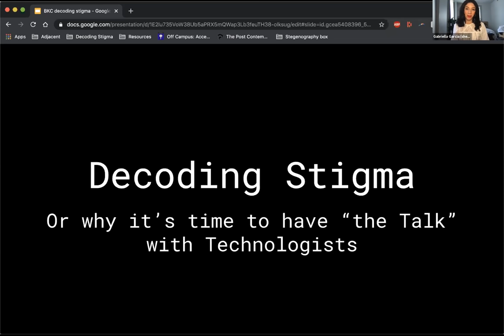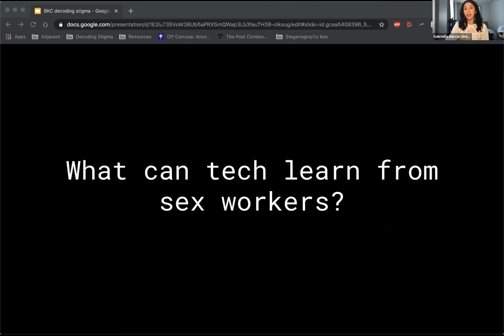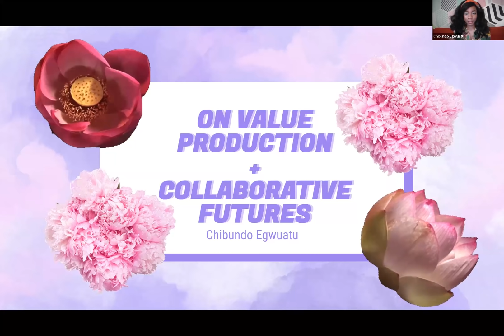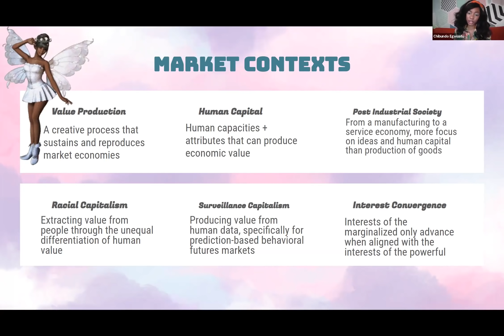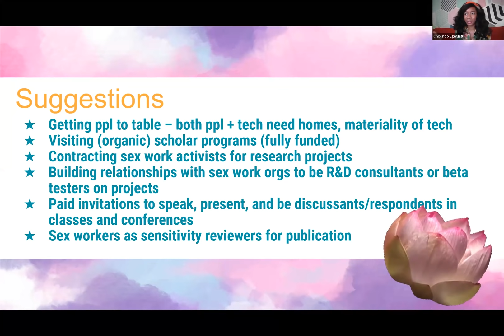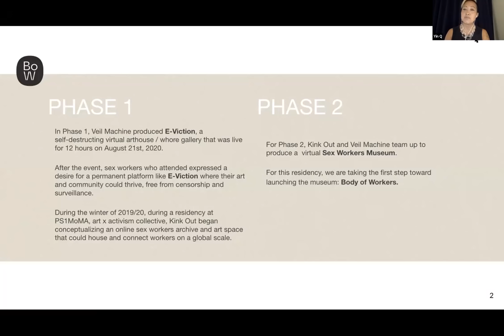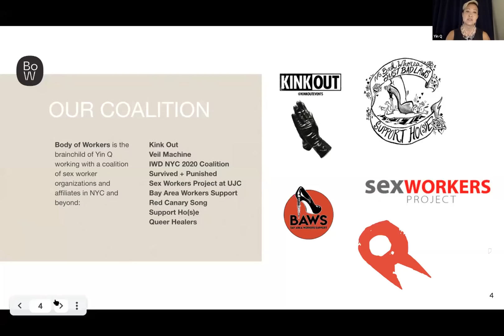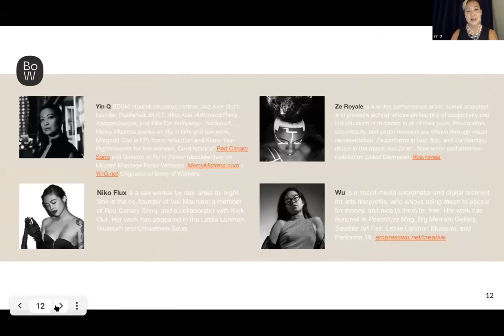Decoding Stigma: Designing for Sex Worker Liberatory Futures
What would the Internet look like if it was designed by sex workers? Taking a sex worker lens to tech ethics envisions a radically different online space. Sex workers hold unique insights into the real world impacts of platform capitalism, carceral politics, digital surveillance, and sexual gentrification. Yet sex workers face significant structural barriers to inclusion in both tech and academic spaces. This panel elevates sex worker expertise and offers new ways for regulators, ethicists, policy-makers, and technologists to think about community standards, technologies of violence, data privacy, online safety, and virtual intimacies, and explores how we might code sex worker ethics into future design.